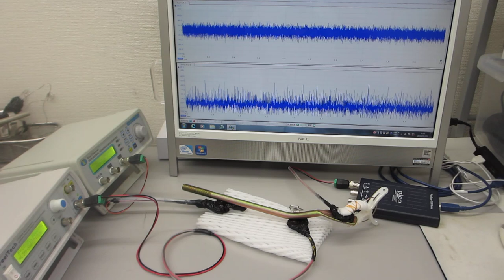金属部品の表面改質（超音波発振制御システム）